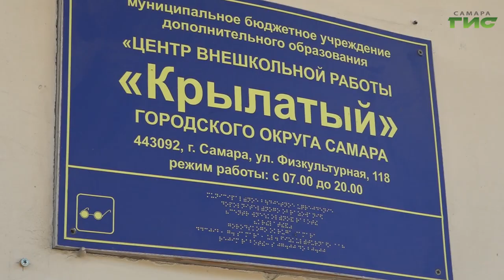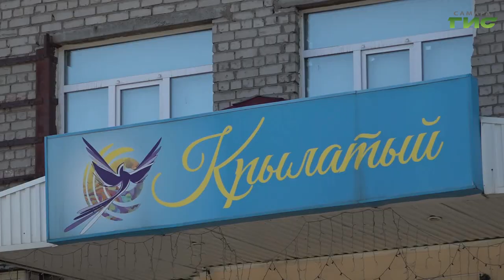В интересах детей: в ЦВР "Крылатый" объяснили необходимость ремонта крыши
В интересах детей. В Самаре в центре дополнительного образования "Крылатый" проводится капитальный ремонт крыши. Но активисты требуют остановить процесс. Они видели, что вокруг здания летали стрижи и боятся, что ремонтные работы повредят популяции птиц. В ситуации разбиралась наша съемочная группа.